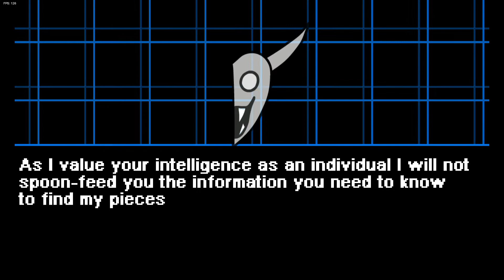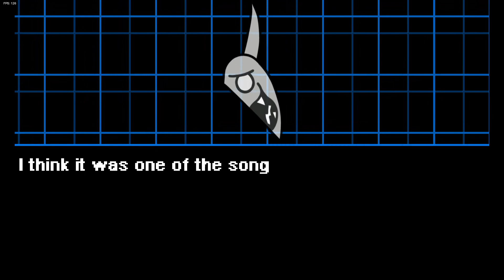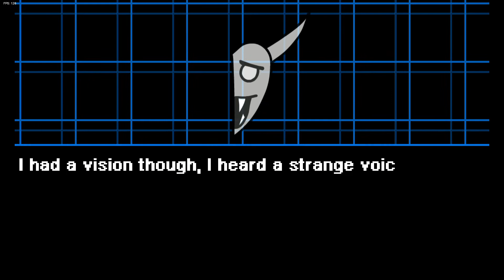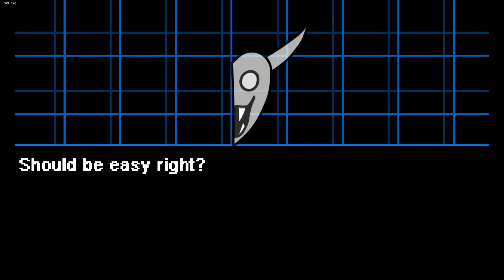Friday Night Funkin' Vs Shaggy 2.5 - Full Week - FNF - [HARD]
The Vs Shaggy 2.5 Mod

-Full Mod